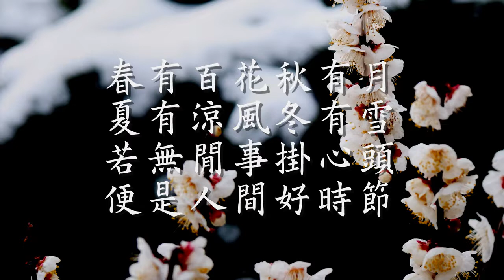平常心是道 乃证悟者所讲的话（观成法师之广结善缘0215）